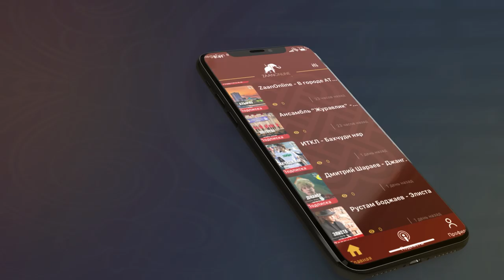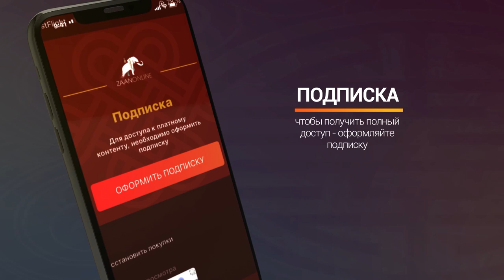Японский мальчик о любви к Калмыцкому языку